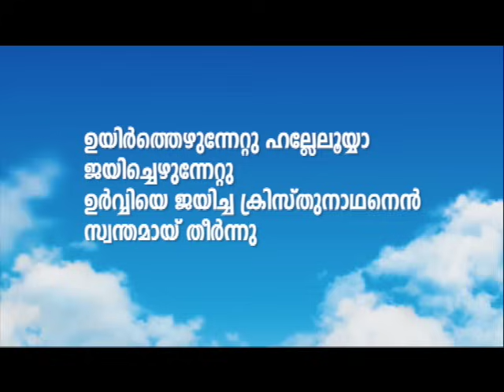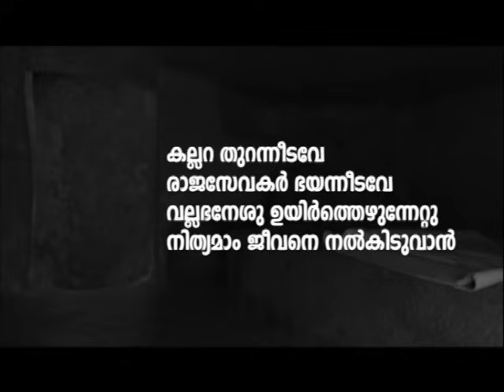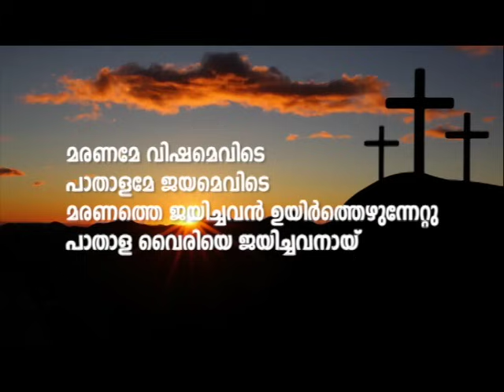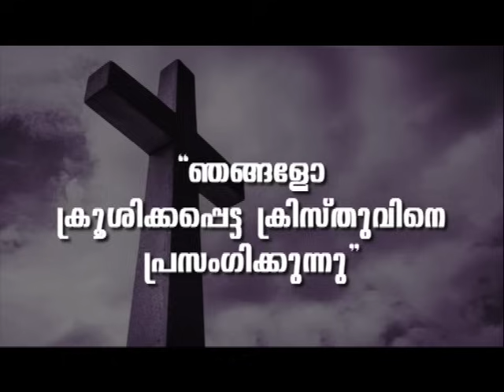PROF. M. Y. YOHANNAN | 08-10-24 5:30 AM | GOSPEL MESSAGE | CHRISTIAN REVIVAL FELLOWSHIP